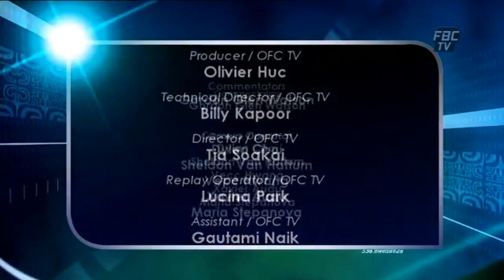Waitakere vs Amicale P2